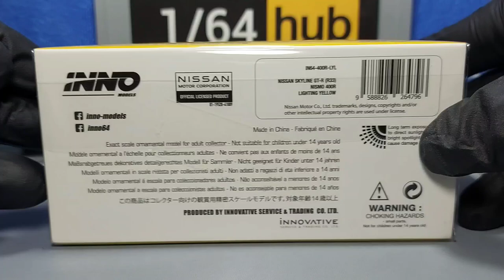INNO Models 1/64 NISSAN SKYLINE GT-R (R33) NISMO 400R Lightning Yellow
rating:4.5/5